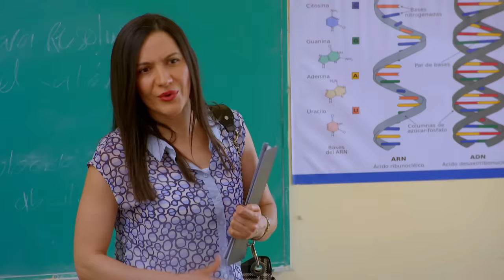Ángeles tiene complicaciones al dar a luz | La magia del... | La Rosa de Guadalupe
Ángeles comienza a tener graves problemas en la escuela tras resultar embarazada. Su papá se siente decepcionado de ella y además la expulsan de la escuela, por lo que un seguro de salud no la cubre para su embarazo.